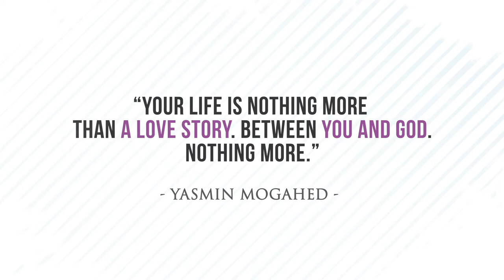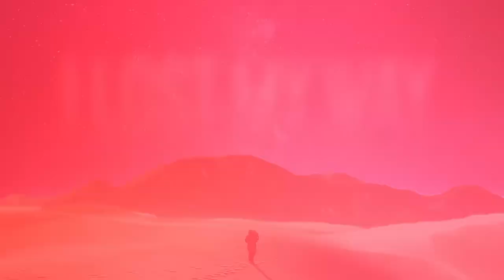[HD] Trailer | Yasmin Mogahed | Kuala Lumpur | August 2018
ATTENTION MALAYSIA!

Yasmin Mogahed will be BACK in Kuala Lumpur! Mark your dates for 24 - 26 August 2018!

Brought to you exclusively by AlMaghrib Institute & Hijup.